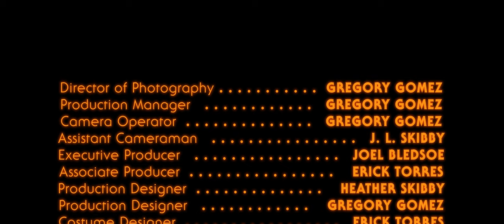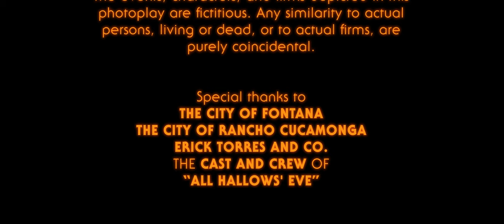Gregory Gomez's All Hallows' Eve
On Halloween 2021, Trevor and a group of friends have a Halloween party, but little do they know that The Shape, a.k.a Michael Myers is there to kill every last one of them.

Starring Joel Bledsoe, Jeremiah Thompson, Taylor Maiava, Erick Torres, and Gregory Gomez.

"Gregory Gomez's All Hallows' Eve" is a non-profit fan film based on the Halloween franchise. All rights to Michael Myers and the original concept are owned by John Carpenter and Debra Hill.